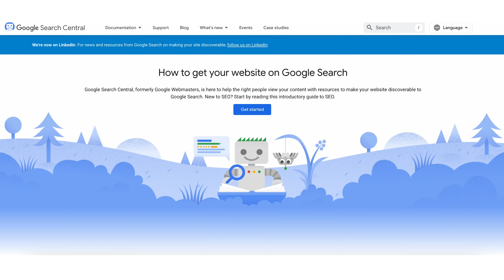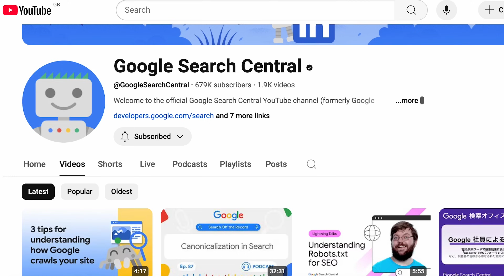Welcome to Google Search Central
From the basics of search engine optimization (SEO) to more advanced technical concepts, our Google Search team offers practical advice, insights, and best practices for SEO practitioners of all levels.

Want to learn how search crawls your website? There’s a series for that.
Want to learn how Search Console can help you? We got you covered.

Speakers: John Mueller, Daniel Waisberg, Martin Splitt, Gary Illyes, Cherry Prommawin, Lizzi Sassman
Products Mentioned: Search Console